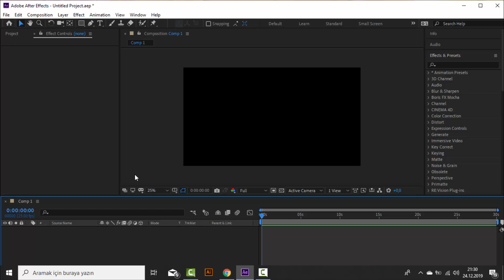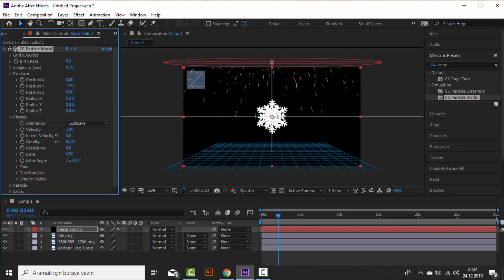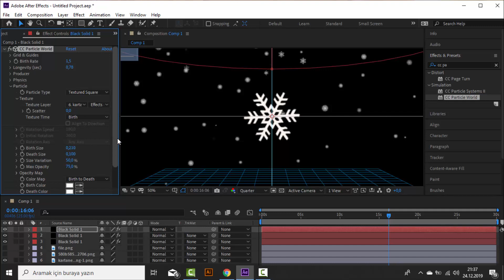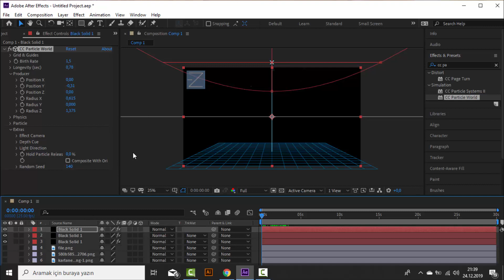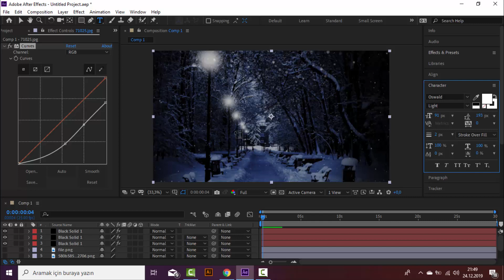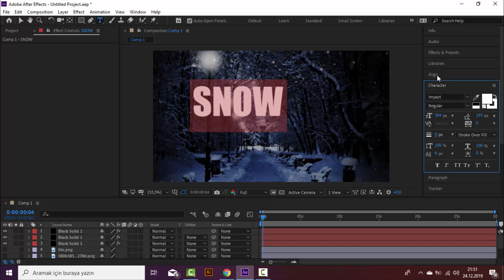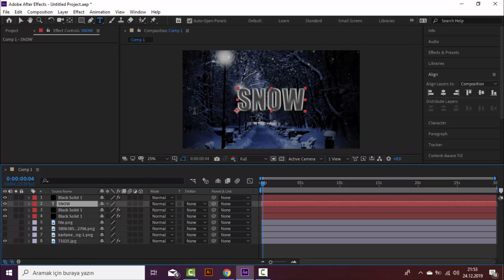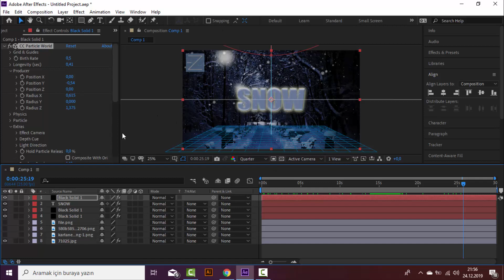KAR YAĞMA ANİMASYONU (After Effects Dersleri)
Merhaba Arkadaşlar Bu dersimizde After Effects'te Kar yağma animasyonu nasıl yapılır onu öğreneceğiz
Cc Particle World kullanarak güzel bir sonuç alacağız iyi seyirler.

Merhaba Dostlar Daha Fazla After Effects Dersi İçin